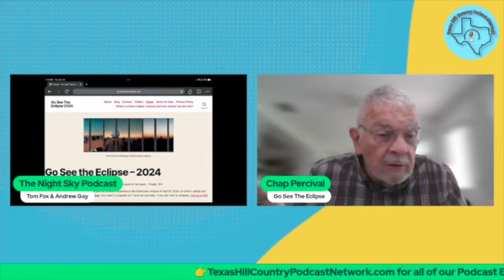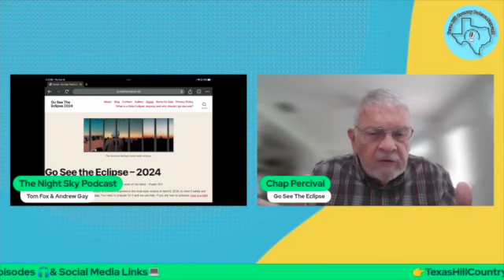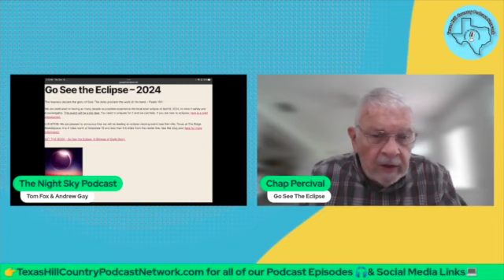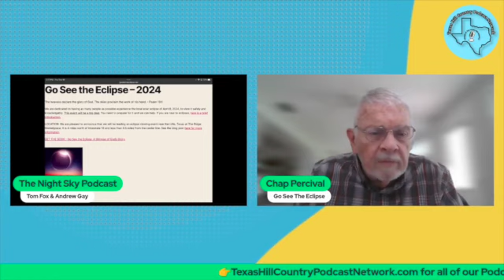The Night Sky: Chap Percival on The Transformative Journey of Total Solar Eclipses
Today, Tom and Andrew visit with Chap Percival. Chap Percival is a seasoned educator and advocate for safe and educational eclipse viewing, with a rich background in math and science education and a deep passion for astronomy. His perspective on safe and educational eclipse viewing is shaped by his extensive experience in the field, including his time as a planetarium director and his personal experiences witnessing six eclipses across four continents. Chap strongly emphasizes the importance of safety during eclipse viewing, recommending the use of eclipse glasses and cautioning against young children staring at the sun. He also encourages people to visit his website for more information and resources on safe viewing and his book on eclipses. Join Tom Fox and Andrew Gay as they delve deeper into this topic with Chap Percival on the next episode of The Night Sky podcast.